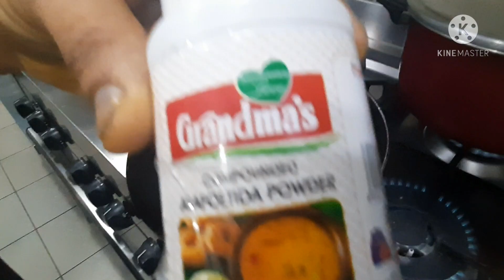How to make Indian green dull (monggo)by fe Herbolingo